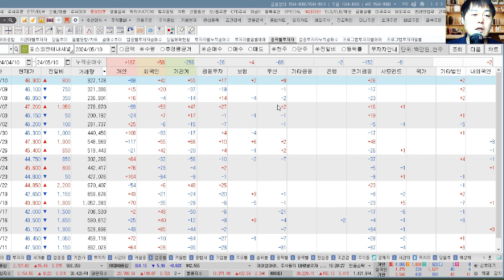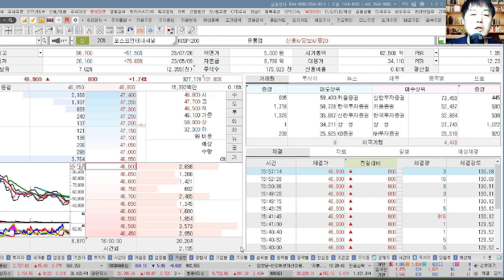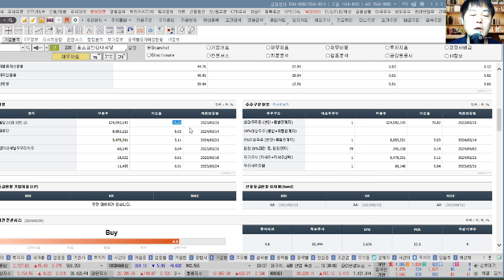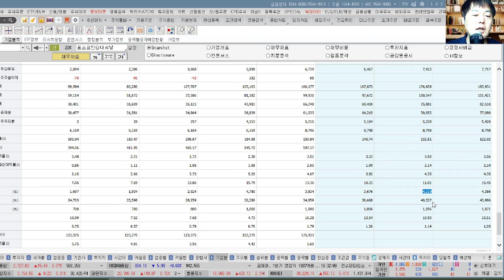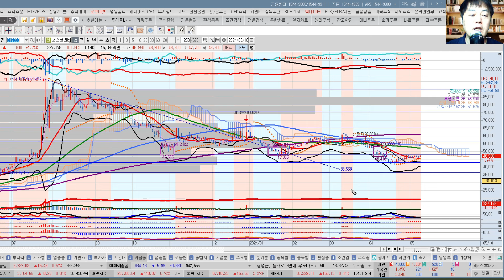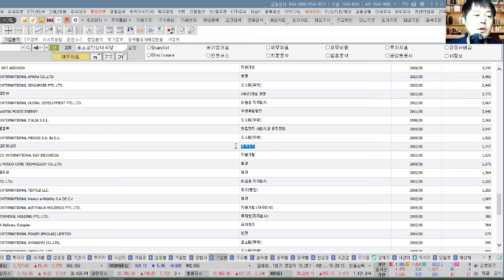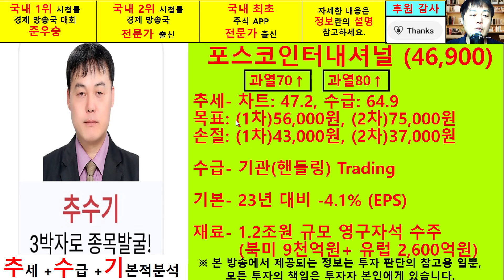포스코인터내셔널(대우인터내셔널 047050) 추수기(추수) 전문가 종목분석및 향후주가전망